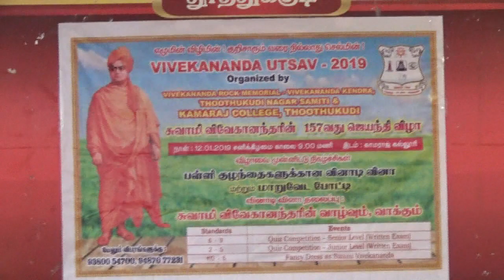KAMATRAJ COLLEGE QUIZ COMPETITION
# VIVEKANANDAR # BIRTH DAY QUIZ COMPETITION # KAMARAJ COLLEGE